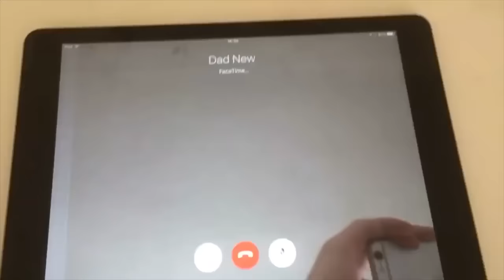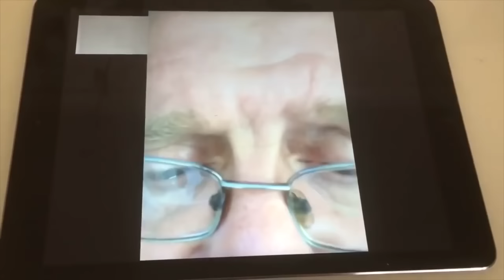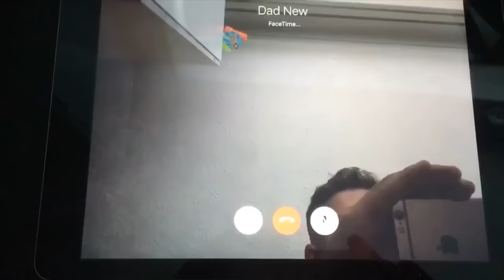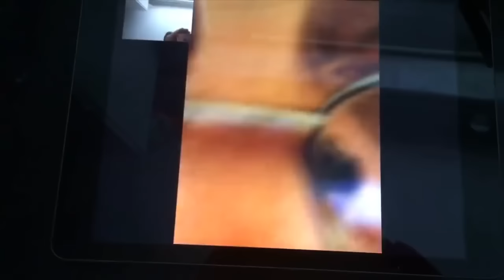Brad Holmes And Jenny Davies NEW compilation Videos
NEW Brad Holmes And Jenny Davies compilation

Virtual Reality Prank
Never F**K with a man and his television
When your parents don't understand face time
Christmas in June
She really doesn't know anything